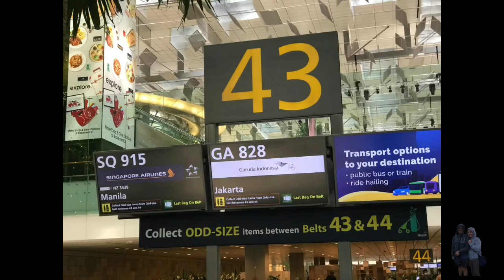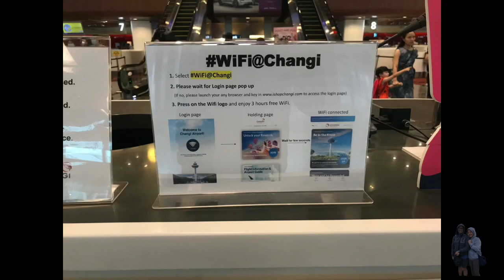Travel from Manila to Singapore via SQ : Stunningly beautiful Changi Airport Crown Jewel.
thesimeonsvlog travel 1.
Start again of the Simeons travel journey around the world after 3 years of being stuck due to Pandemic and travel restrictions.
Lets all explore the different cultures of different countries to offer, the beautiful people, their hospitality and more 😘